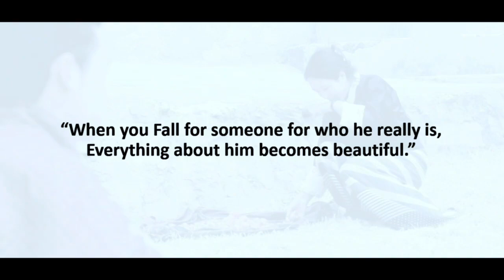Bu lay bi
Bulaybi#vlog#sonoboy